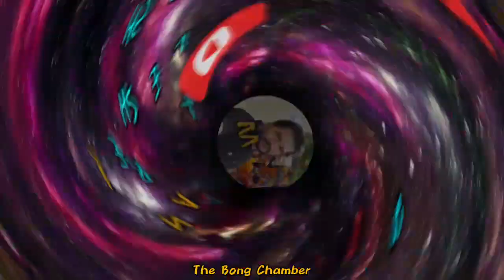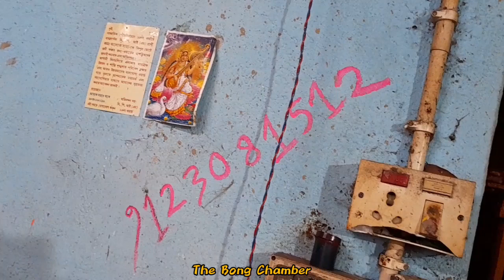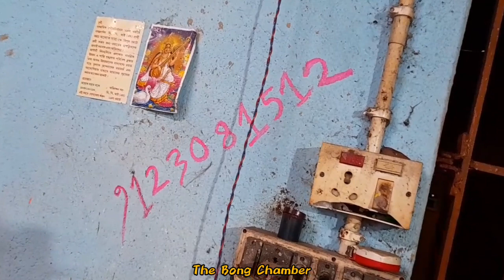ভাইরাল কুমোরটুলি //মধ্যমগ্রামের বুকে আরো একটি কুমোরটুলি // অগুন্তী প্রতিমা,কোনটা ছেড়ে কোনটা দেখব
এই কুমড়োতে প্রচুর ঠাকুর তৈরি করা হয়েছে,, এবং সবগুলোই নতুন নতুন ডিজাইনের,,